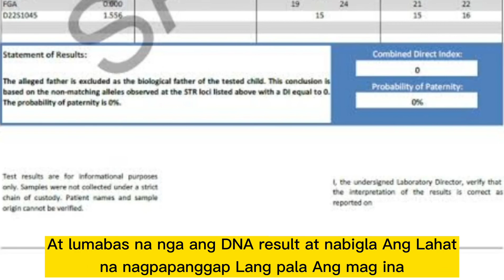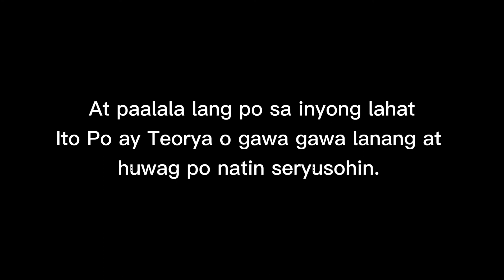Prima Donna's "Nabuking na si Brianna!" || FANMADE teaser Update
Prima Donna's "THEORY" February 1,2021|| Nabuking na si Brianna!

 𝗣𝗔𝗔𝗟𝗔𝗟𝗔⚠️

⚠️Wala po kaming ginamit na anumang video ng Prima Donna's. Ito Po ay Kinuha ko lamang sa Isang app Kung Saan free Ang gumagamit ng Litrato at Videos.